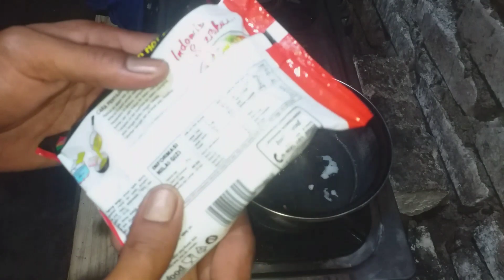HOT !!! SAUR MIE INDOMIE RASA SEBLAK PEDAS JELLETOT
Halo teman2 jumpa lagi di chanel saya kali ini lagi saur dengan mie indomie rasa seblak yang pedas  ya jelletot semoga dengan video ku kali ini bisa menghibur